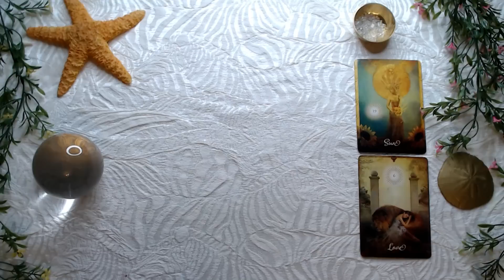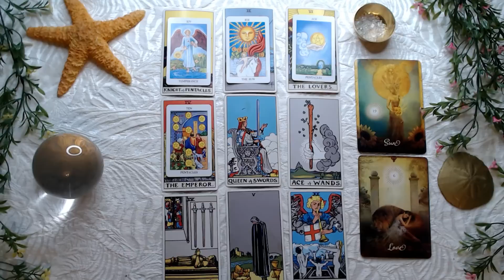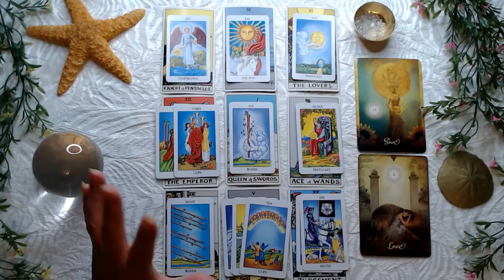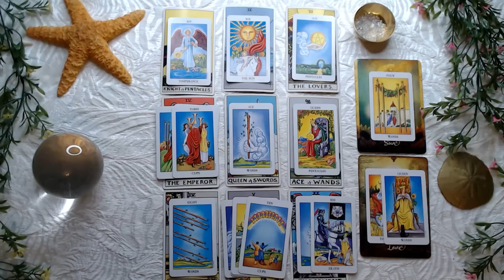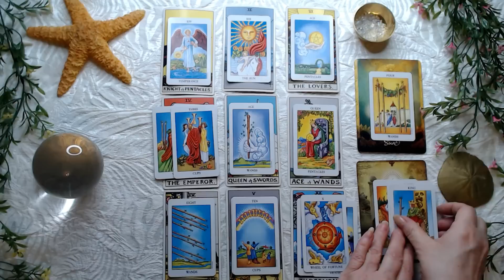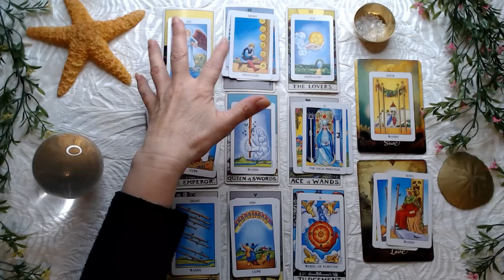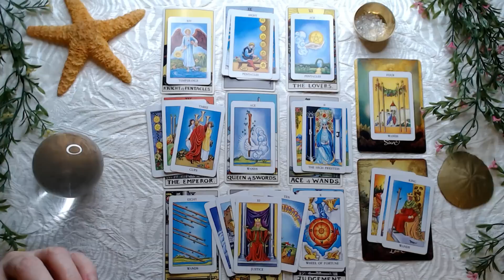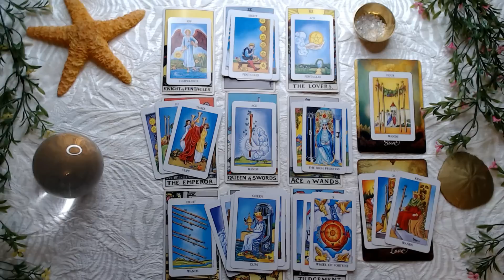LEO SINGLES - Be sure to end with one person before starting with the new person ❤️🌞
RADIANT RIDER-WAITE TAROT IN A TIN